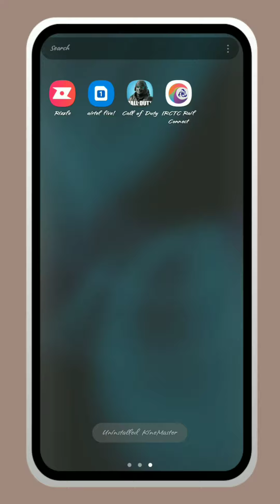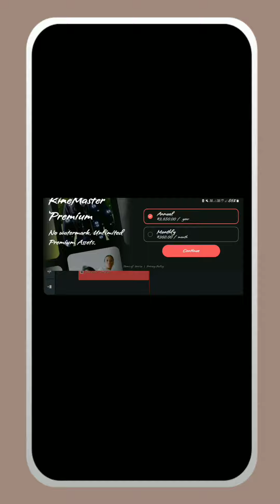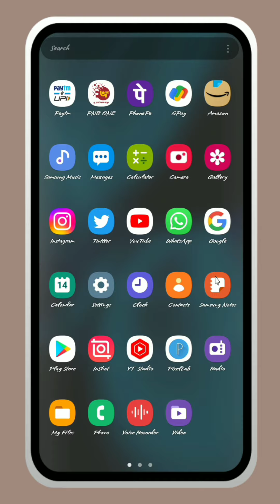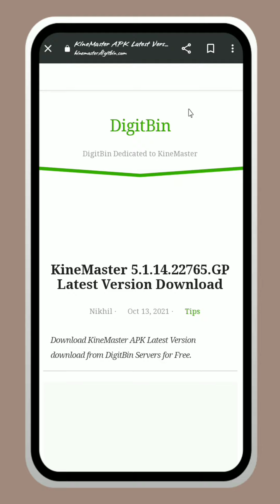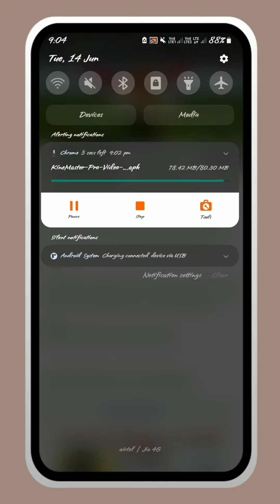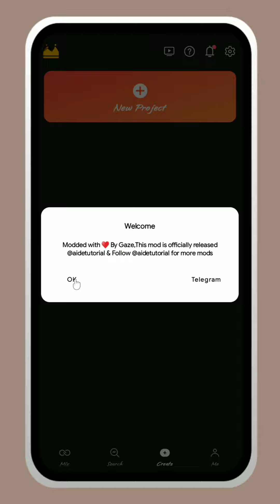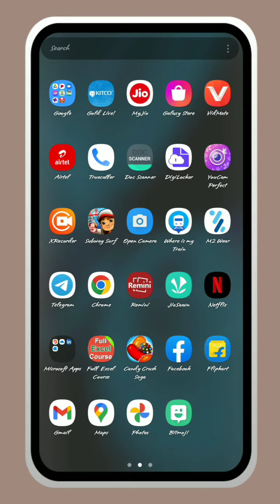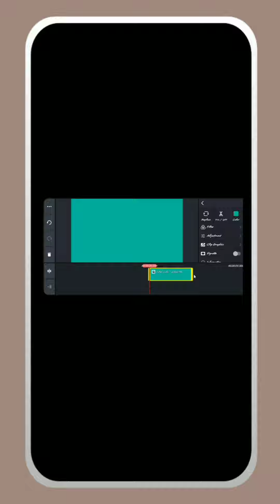Kinemaster Download without watermark / watermark remove | without watermark Kinemaster install